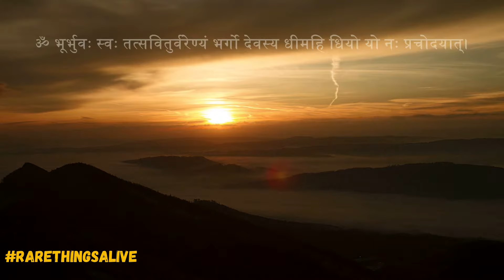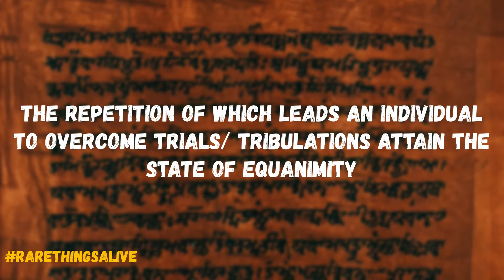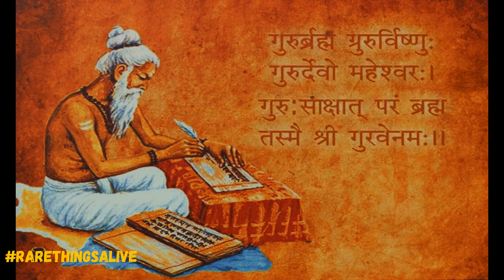Hindu Mantras | क्या है महामृत्युंजय मंत्र | Understanding Maha Mrityunjaya Mantra | Om Namah Shivay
Hindu Mantras - Maha Mrityunjaya Mantra | Understanding Maha Mirityunjaya Mantra | Origin | Meaning | Facts |

ABOUT THE VIDEO:
Mantras are vibrations or sound waves. Every vibration carries its own strength and depending on the place, time & circumstance.

In Hinduism, there are some mantras which have held significant importance and considered to provide great merits to those who chant them with fervor and faith. Chief among them are

Gayatri Mantra
Maha Mrityunjaya Mantra
Aditya Hrudayam Stotram
Vishnu Sahasranamam Stotram
Hanuman Chalisa

Maha Mrityunjaya Mantra, by definition, protects us from our deepest fear – Fear of death.